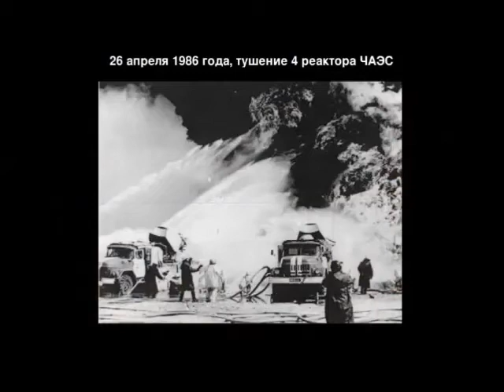Сергей Нехаевский. Баллада о Родине